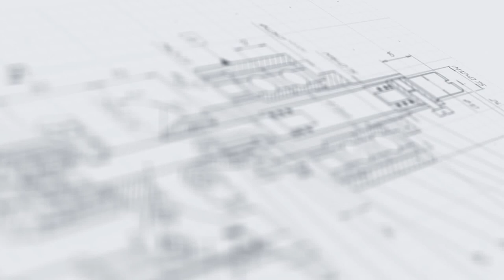Приспособление для обжима колпачков ПОК-1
На видео показан обжим стеклянных флаконов различного диаметра с помощью ручного укупора ПОК-1.

Приспособление для обжима колпачков мод. ПОК-М предназначен для обжима гладкими колпачками, диаметром 20 мм и 34 мм (в зависимости от размеров укупорочной головки) на пенициллиновый флакон.

Принцип работы
Оператор помещает бутылку на стол и нажатием на рычаг приводит в действие укупорочный цикл. При этом укупорочная головка опускается на крышку с заданным усилием и производится обжим.